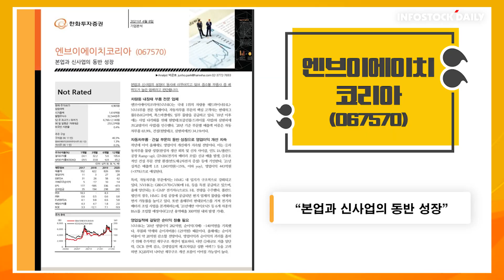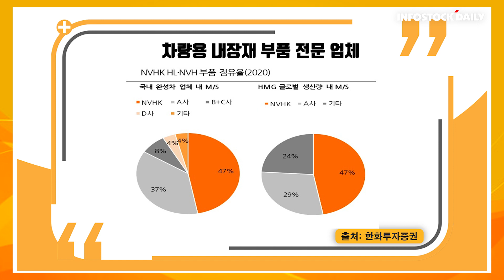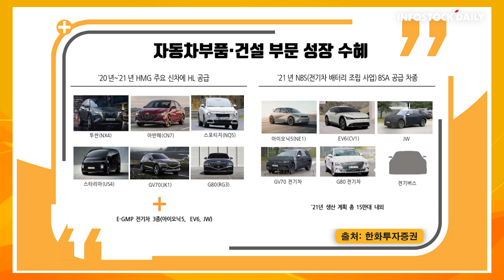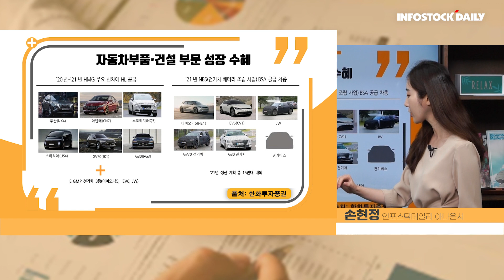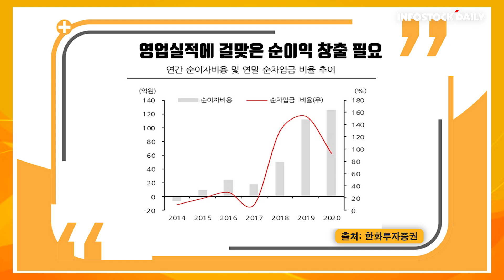[주목330회]엔브이에이치코리아, 본업과 신사업의 동반 성장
- 엔브이에이치코리아, 차량용 내장재 부품 전문 업체
- 자동차부품·건설 부문 성장 수혜
- 영업실적에 걸맞은 순이익 창출 필요